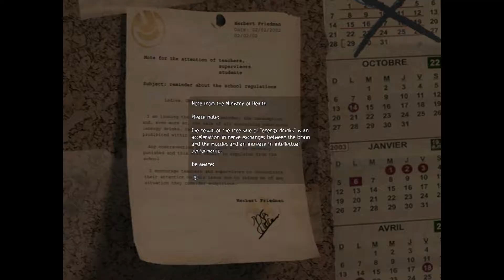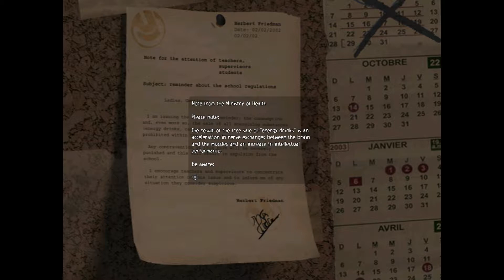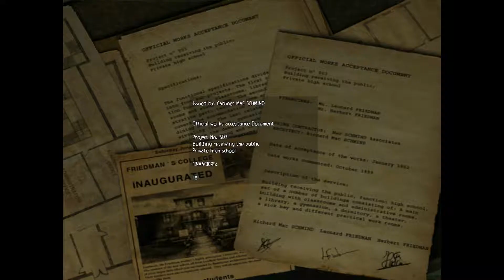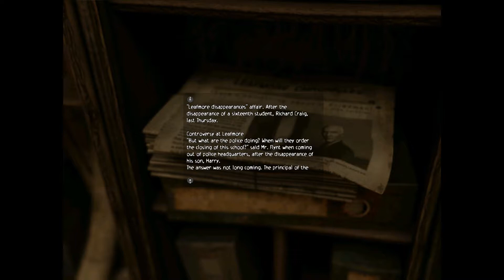Let's Play Obscure Pt. 2: Vandalism and Acid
Because. science?

As always all subscriptions are appreciated and if you have any questions, comments, or concerns feel free to let me know!

Nothing in this video belongs to me except my voice and likeness.